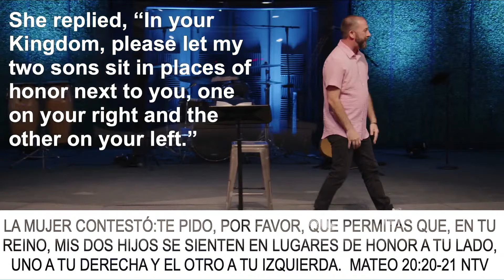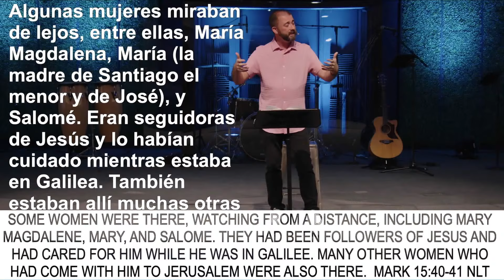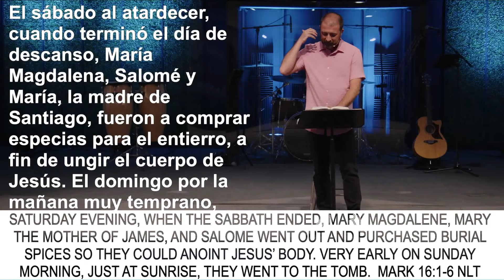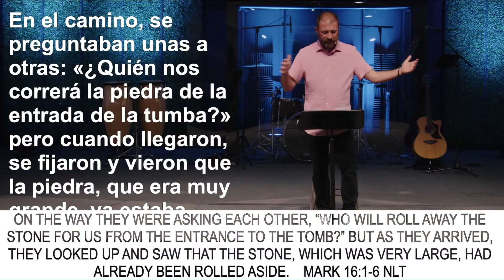She has a heart for Jesus - Salome - Mother's Day at MBC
Then the mother of James and John, the sons of Zebedee, came to Jesus with her sons. She knelt respectfully to ask a favor. “What is your request?” he asked. She replied, “In your Kingdom, please let my two sons sit in places of honor next to you, one on your right and the other on your left.” Matthew 20:20-21 NLT

Entonces la madre de Santiago y de Juan, hijos de Zebedeo, se acercó con sus hijos a Jesús. Se arrodilló respetuosamente para pedirle un favor. ¿Cuál es tu petición?—le preguntó Jesús. Mateo 20:20-21 NTV

She has a heart for Jesus! - Ella tiene un corazón para Jesús!

Some women were there, watching from a distance, including Mary Magdalene, Mary, and Salome. They had been followers of Jesus and had cared for him while he was in Galilee. Many other women who had come with him to Jerusalem were also there. Mark 15:40-41 NLT

Algunas mujeres miraban de lejos, entre ellas, María Magdalena, María (la madre de Santiago el menor y de José), y Salomé. Eran seguidoras de Jesús y lo habían cuidado mientras estaba en Galilea. También estaban allí muchas otras mujeres que habían venido con él a Jerusalén. Marcos 15:40-41 NTV

Standing near the cross were Jesus’ mother, and his mother’s sister, Mary (the wife of Clopas), and Mary Magdalene. John 19:25 NLT

Estaban de pie junto a la cruz la madre de Jesús, la hermana de su madre, María la esposa de Cleofas y María Magdalena. Juan 19:25 NTV

Saturday evening, when the Sabbath ended, Mary Magdalene, Mary the mother of James, and Salome went out and purchased burial spices so they could anoint Jesus’ body. Very early on Sunday morning, just at sunrise, they went to the tomb. On the way they were asking each other, “Who will roll away the stone for us from the entrance to the tomb?” But as they arrived, they looked up and saw that the stone, which was very large, had already been rolled aside. When they entered the tomb, they saw a young man clothed in a white robe sitting on the right side. The women were shocked, but the angel said, “Don’t be alarmed. You are looking for Jesus of Nazareth, who was crucified. He isn’t here! He is risen from the dead! Look, this is where they laid his body.  Mark 16:1-6 NLT

God honored her heart for Jesus! - ¡Dios honró su corazón por Jesús!

Mother's Day service at MBC located at the corner of Mesa, Tempe, Chandler and Gilbert Arizona.